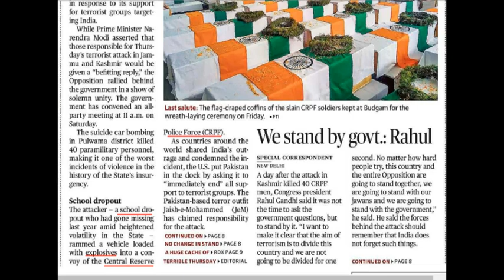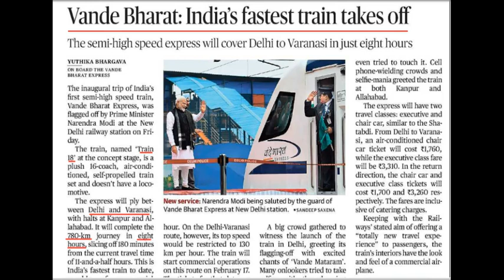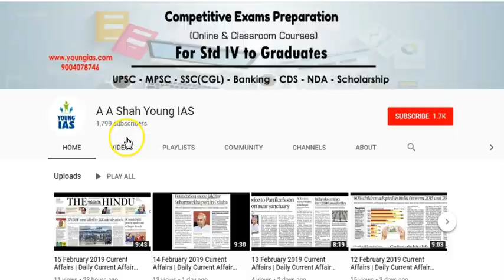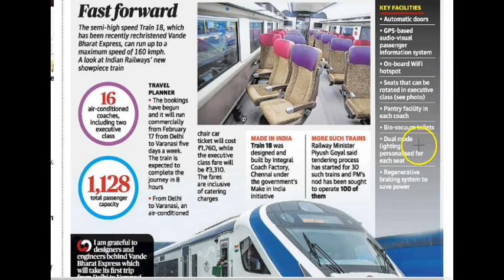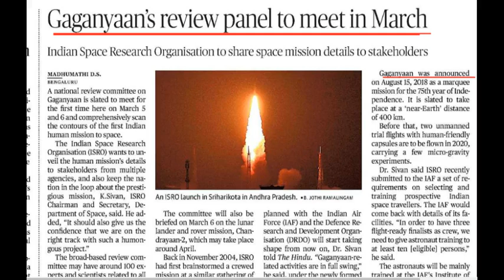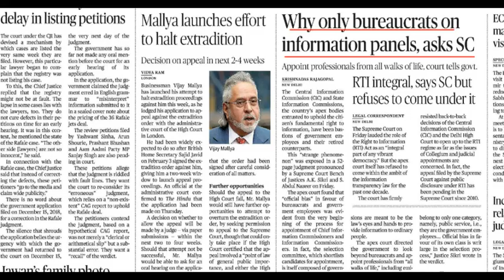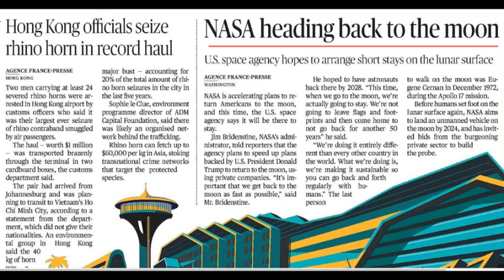16 February 2019 Current Affairs | Daily Current Affairs | Current Affairs In Hindi | youngias #31